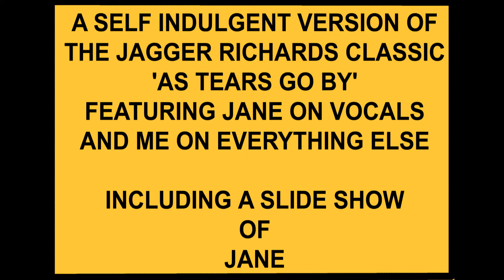as tears go by Jane and David Ochiltree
We have made our own version of 'As Tears Go By'.
Got to use my new bass guitar...a bit wobbly but a lovely tone.